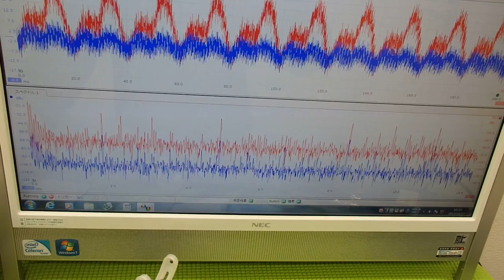音圧測定装置：超音波テスターを利用した実験動画 ultrasonic-labo